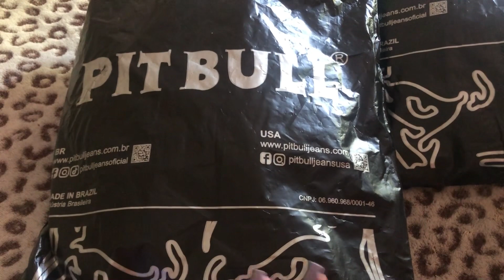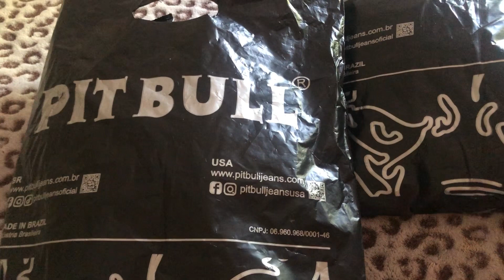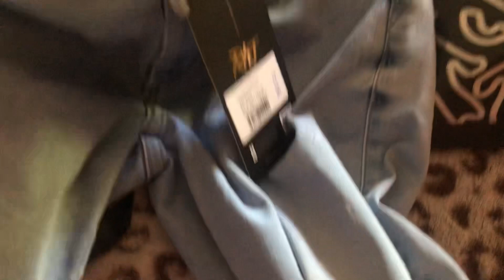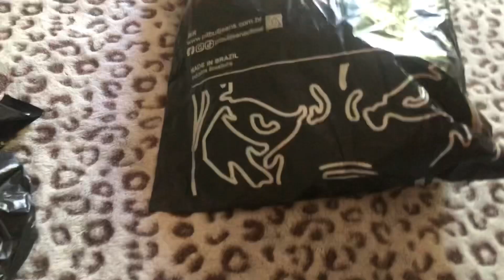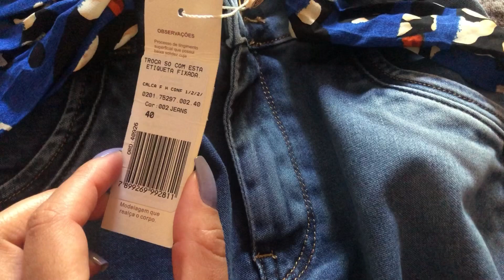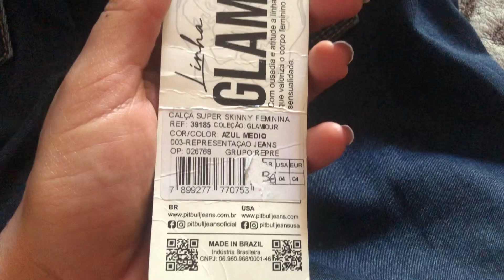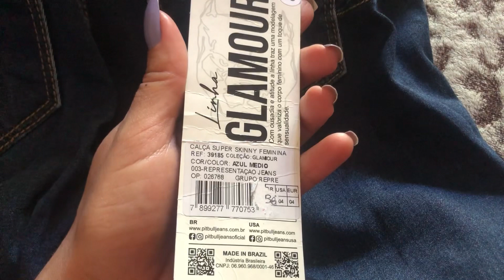Achei no Brás roupas de marca mais Tendência